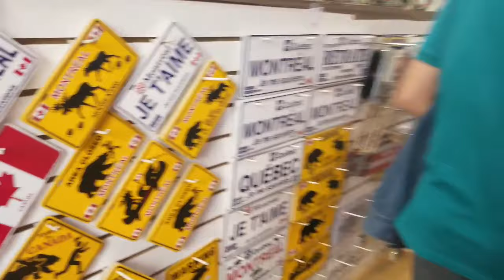Tara Sa Montreal!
Sana nag enjoy kayo :)